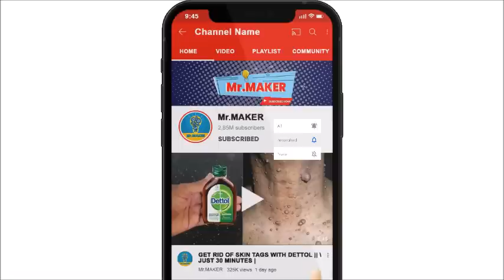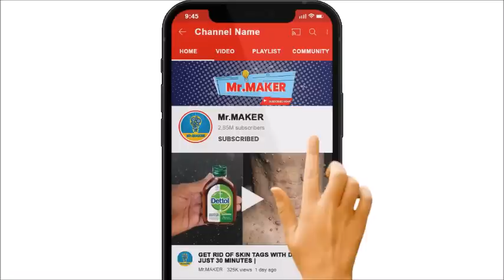MAGIC "SHOE POLISH" || NO MORE COCKROACH IN YOUR HOUSE || KILL COCKROACH WITHIN 10 MINUTES